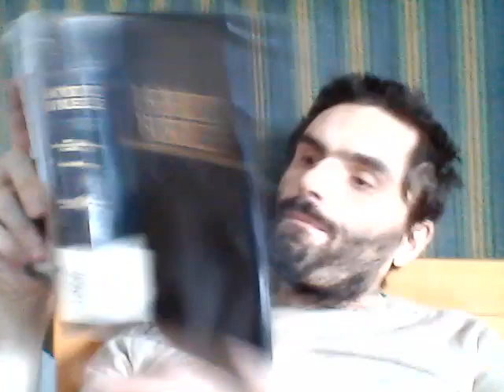Cu Dostoievski in spatiu + MWIN 20220728 11 29 23 Pro